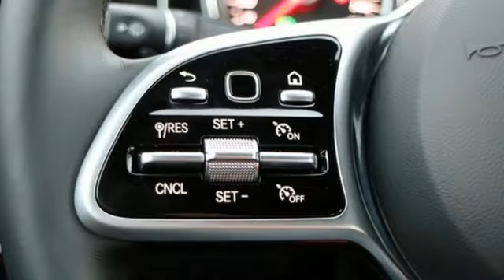New 2019 Mercedes-Benz E-Class Silver Spring MD Washington-DC, MD J90401 - SOLD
Year: 2019
Make: Mercedes-Benz
Model: E-Class
Trim: E 450
Engine: 3.0L V6 BiTurbo
Transmission: 9-Speed Automatic
Color: Silver
Interior: Black
Stock #: J90401
VIN: WDDZF6JB2KA501869

Address:
3301 Briggs Chaney Rd.